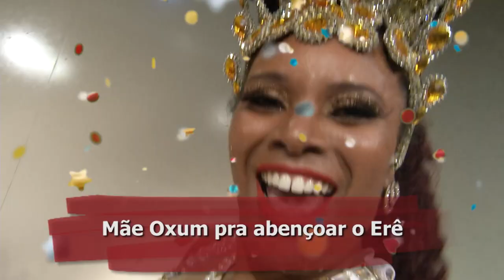Estação Cultura - 09/02/2024